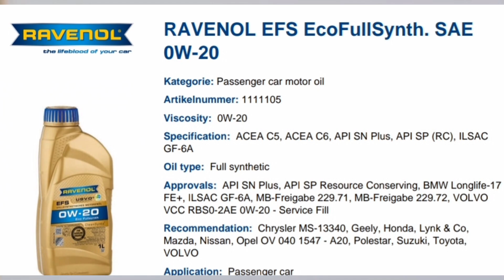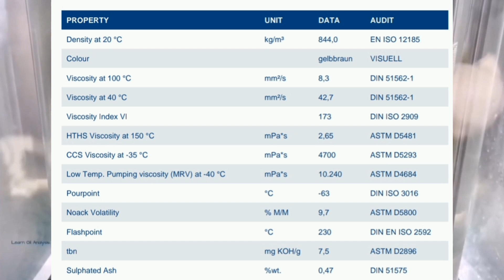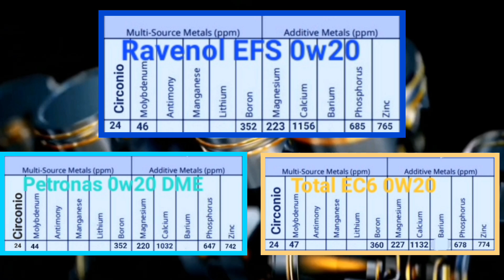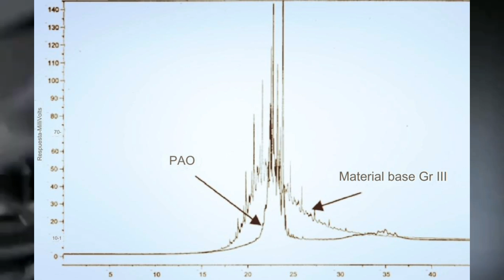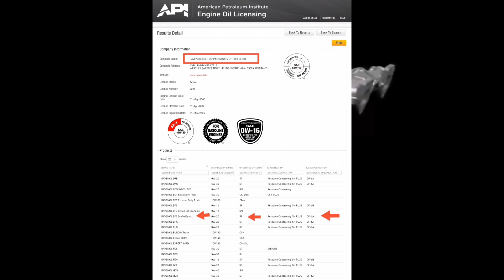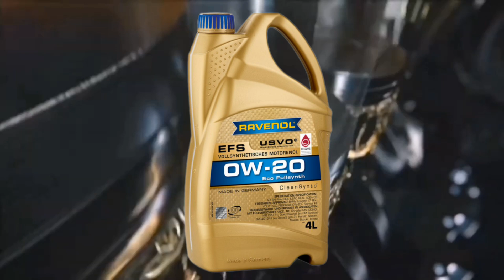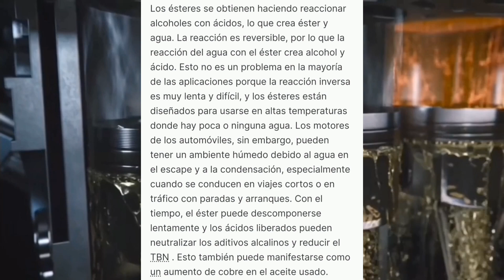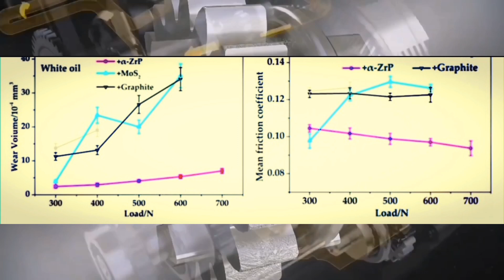Ravenol EFS 0w20, Api SP, ILSAG GF-6A, ACEA C6 [Análisis de laboratorio aceite motor virgen]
En este vídeo se puede ver un tercer aceite 0w20 con idéntico paquete de aditivos que otros dos de la competencia . En esta ocasión le toca el turno del Ravenol EFS 0w20.